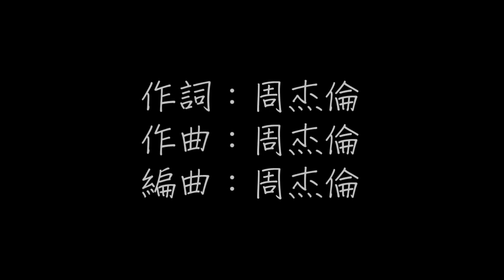周杰倫 世界末日 歌詞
周杰倫

世界末日

作詞：周杰倫
作曲：周杰倫
編曲：周杰倫

想笑　來偽裝掉下的眼淚　點點頭　承認自己會怕黑
我只求　能借一點的時間來陪　你卻連同情都不給
想哭　來試探自己麻痺了沒　全世界　好像只有我疲憊
無所謂　反正難過就敷衍　走一回　但願絕望和無奈遠走高飛

天灰灰　會不會　讓我忘了你是誰
夜越黑　夢違背　難追難回味
我的世界將被摧毀　也許事與願違

累不累　睡不睡　單影無人相依偎
夜越黑　夢違背　有誰肯安慰
我的世界將被摧毀　也許頹廢也是另一種美